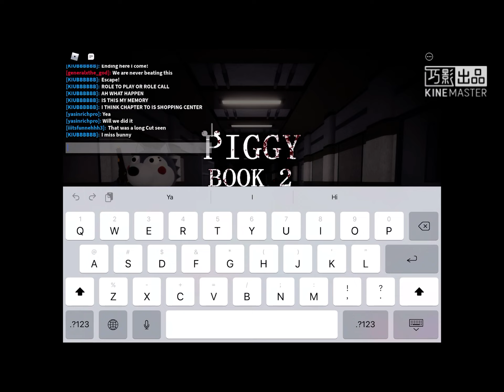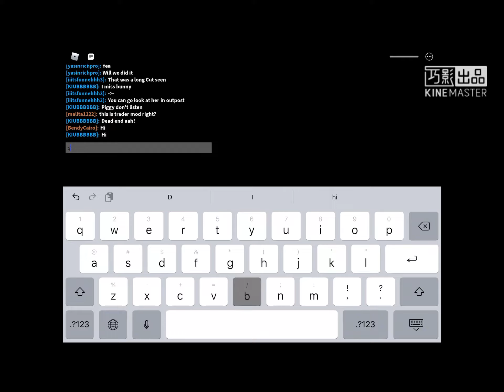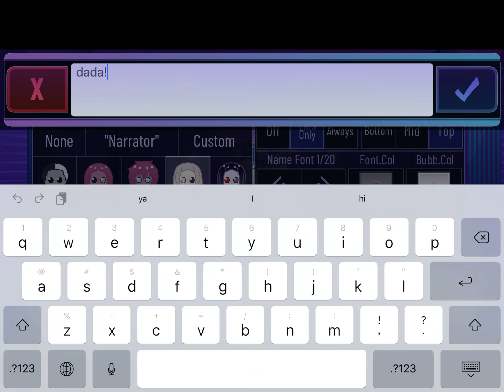[]Playing piggy book 2[]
Roblox!

♡Your Perfect just the way you are ♥︎